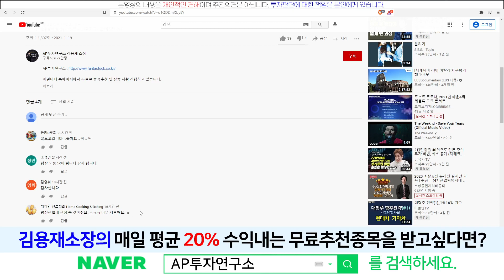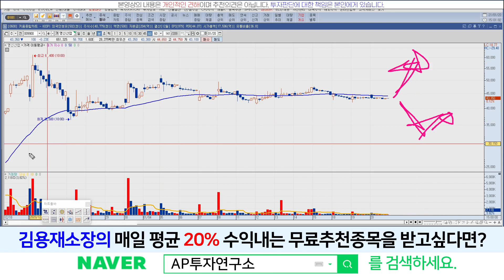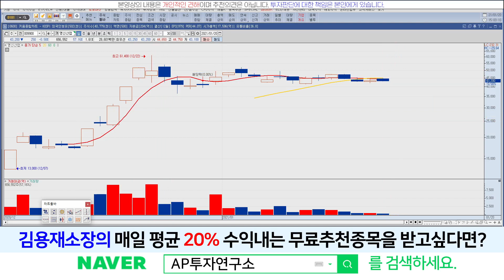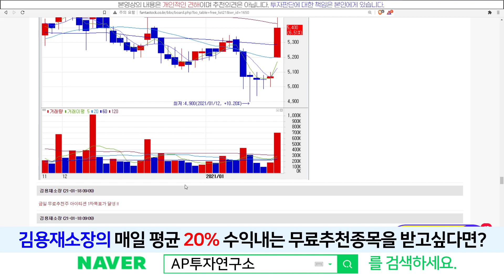명신산업(009900) - 답답한 주가 흐름에 있어 필요한건 거래량을 동반한 양봉~!